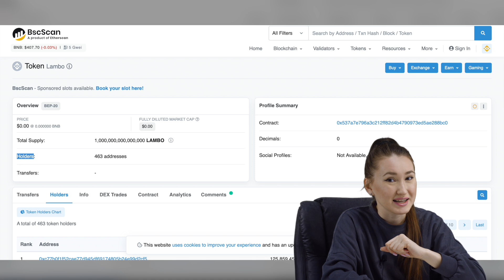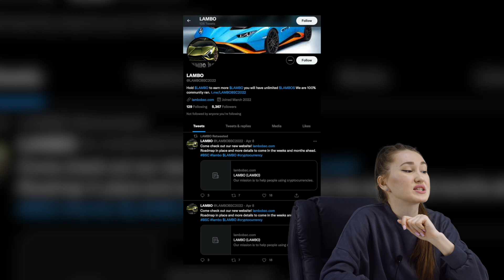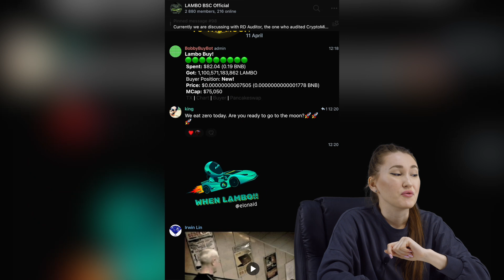Lambo BSC Token - The Next DOGECOIN? Undervalued Lamborghini Fan Token with Massive Potential!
❤️Lambo Token❤️